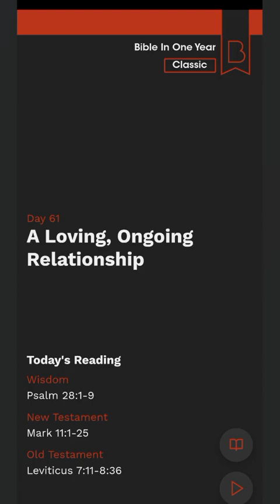Bible Study Day 61 | A Loving, Ongoing Relationship